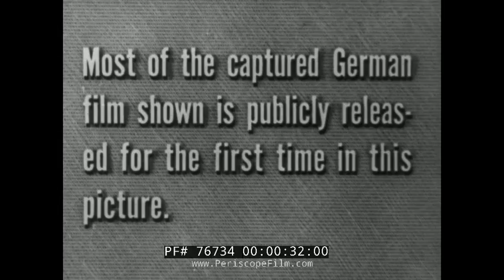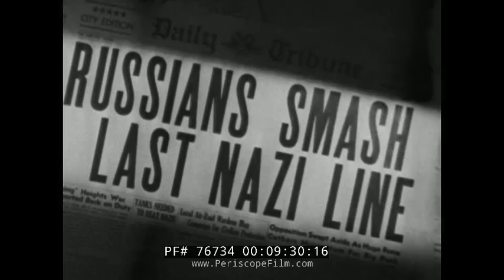THE ENEMY STRIKES BATTLE OF THE BULGE WWII 7th WAR BOND DRIVE FILM 1944 76734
This WWII film about the Battle of the Bulge was intended to promote the 7th War Bond Drive, and demonstrating that American soldiers cannot afford to stop fighting, just as American workers can never afford to slack off at vital war jobs.  The film begins with images of France in August of 1944, as U.S. troops celebrate (prematurely as it turned out) the liberation of Europe from the Nazis.  The German counterattack in December of 1944 proved devastating to Allied hopes of the war ending by the New Year.  This film shows wounded and dead troops, and American forces struggling to regain the initiative in the fight against the Germans.  Featuring captured German film footage, this film shows the Nazis fighting desperately to survive and launch counter-attacks, including the Battle of the Bulge at the 3:30 mark.  German troops are shown smoking American cigarettes taken from the dead, and huge amounts of American supplies are shown being torched by the Wehrmacht.  General Eisenhower is shown at the 9 minute mark, speaking to American troops after the battle.  Gruesome images of the dead are shown at the 10 minute mark.